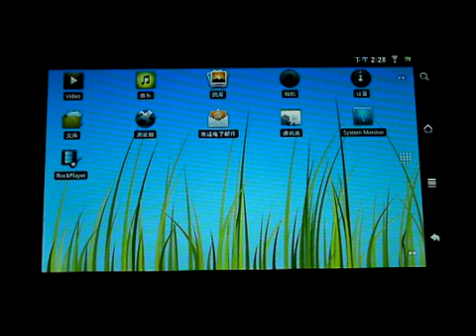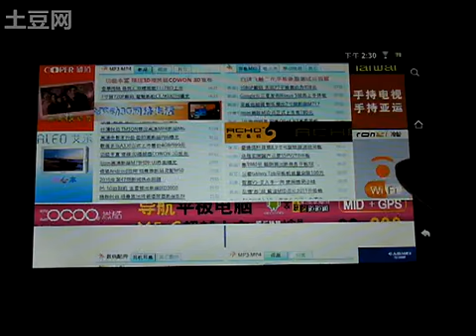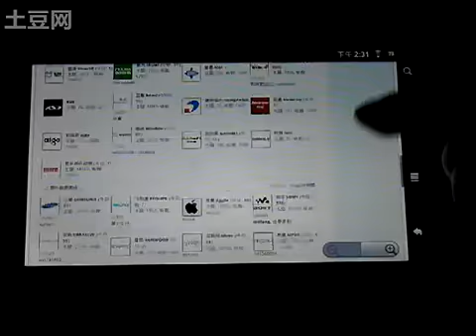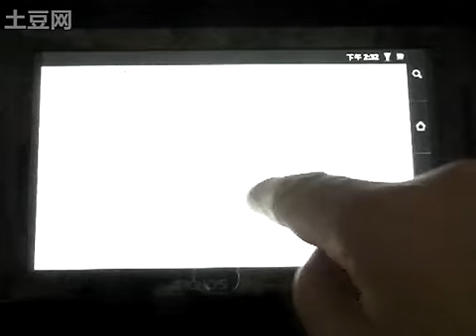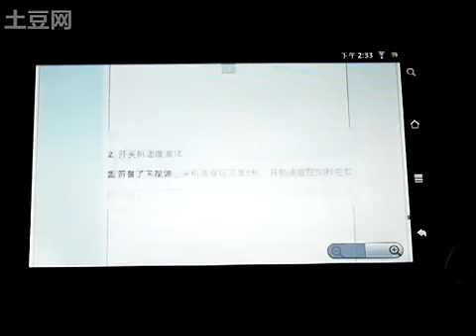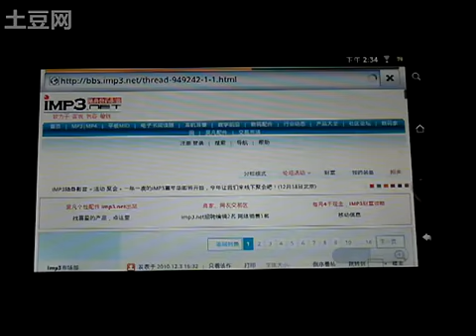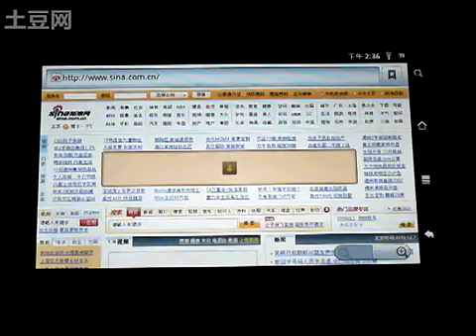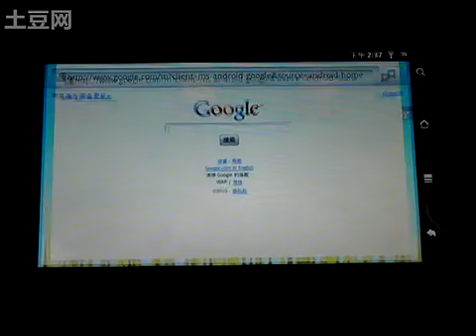SmartQ R10 website browsing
SmartQ R10 website browsing test